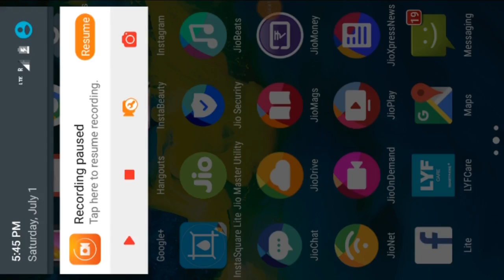Builder base attack and defend old bariban statue clear in 5gems only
Builder base attack and defense